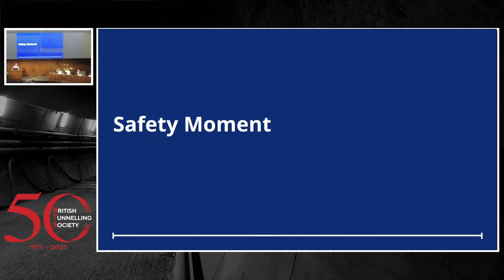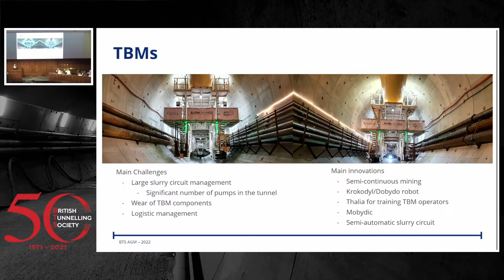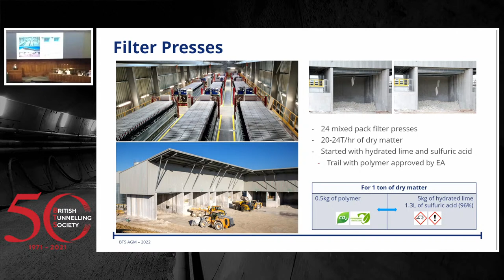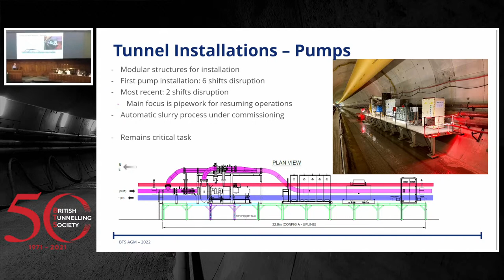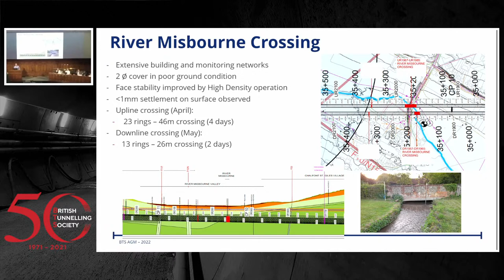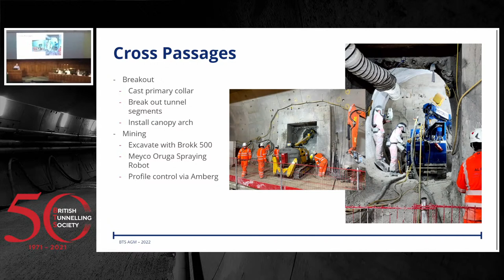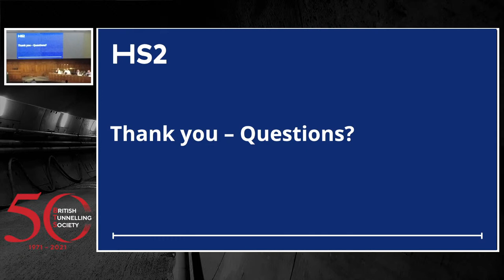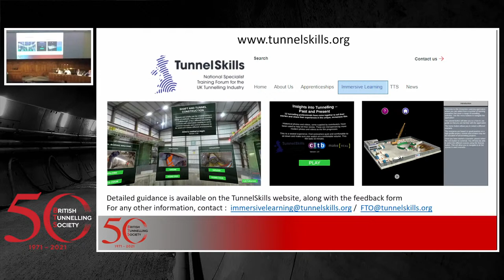BTS AGM & May Lecture - HS2 Chiltern Tunnels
Speakers:
James Reilly MEng – Senior TBM Engineer (Florence)
Shannon O’Keeffe CEng MICE MIEAust CPEng NER RPEQ – TBM Manager

Tunnelling on the Central 1 (C1) section of HS2 Phase One that Align is delivering commenced a year ago on the 7th of May with the launch of Align’s first TBM Florence. This presentation will give a brief overview of the project and an update on progress & achievements to-date, including innovations that have been introduced to expedite progress and enhance safety performance.